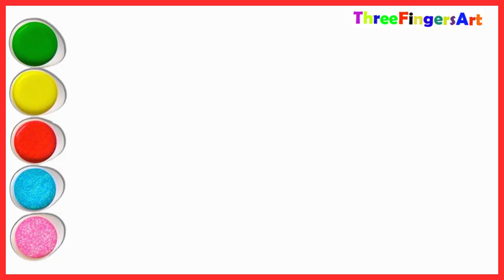How To Draw Heavy Equipment Bulldozer Step By Step For Kids,Toddlers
how to draw an air balloon
how to draw an air balloon step by step
how to draw air balloon
how to draw an air balloon easy
air balloon
draw air balloon
air balloon draw
drawing air balloon
air balloon drawing
draw
step by step
drawing
learn drawing
learn to draw
easy drawings
drawing of hot air balloon

submarine
underwater ship
submrine drawing for kids
easy
draw submarine
drawing
art tutorial
mister brush
ship
drawings lesson
sea ship
drawings for boys
for beginners
outline submarine
how to draw submarine easy
marker drawing
easy drawing
simple drawing

Easy drawing
Drawing tutorial for beginners
Drawing tutorial very easy
Drawing videos
usa drawing
us drawing easy
us drawing
usa drawing videos
How to draw a submarine
easy Submarine drawing
step by step submarine drawing
simple submarine drawing
cool submarine drawing
easy Submarine draw
drawing easy Submarine
submarine
how to
draw
drawing
drwaings

drawing
draw
coloring
how to draw
drawings
painting
how to draw easy
easy drawing
learn to draw
comment dessiner
cute drawings
draw cute things
cute
learnstepbystep
how to draw a ambulance
drawing a ambulance
how to draw a ambulance easy
drawing a ambulance easy

drawing lesson
drawing class
how to
art
magic tricks
magic fingers art
magic fingers
easydrawingtutorials
digital art
popular drawing channels
how to learn to paint
learn to paint
cars drawing
painter
artist
drawing video
drawing for beginners
spootz art
cute drawing
drawing art
drawing and coloring
Basic Drawings
Drawings Lessons
Line Drawings